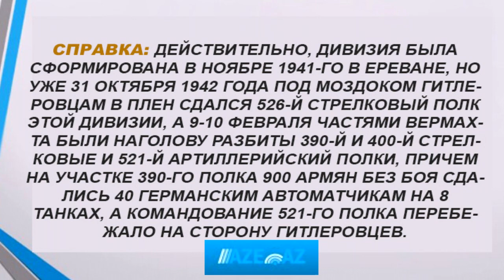Российский историк Олег Кузнецов развенчал мифы, придумываемые армянами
Глава МИД Армении Зограб Мнацаканян попытался разъяснить ситуацию с героизацией фашизма на территории Армении, но тем самым поставил себя в глупое положение.